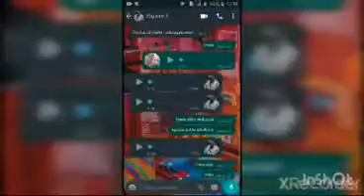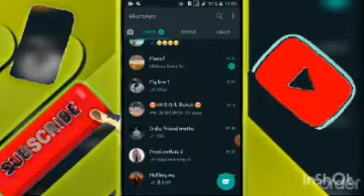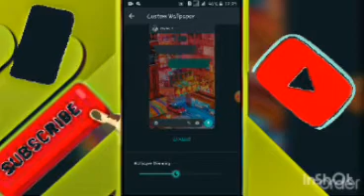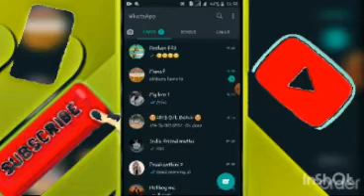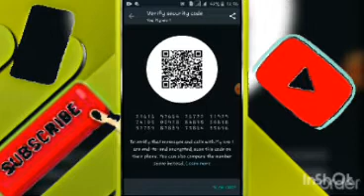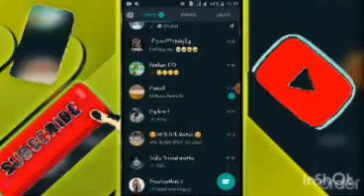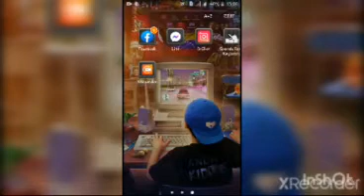Whatsapp tips and tricks 2021 ni tamil/whatsapp privacy update ni tamil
Whatsapp tips and tricks 2021 ni tamil/இது தெரிந்தால் நீங்க வட்சப்ல கெத்து காட்டலாம் / whatsapp privacy update ni tamil

                These channel
          videos will be recorded
             covering everything
     NTV TAMIL channel and ask       for         alternative to the
    NTV TAMIL channel promotion

         🙏🙏🙏Thanks🙏🙏🙏